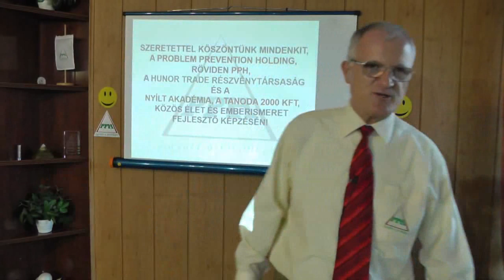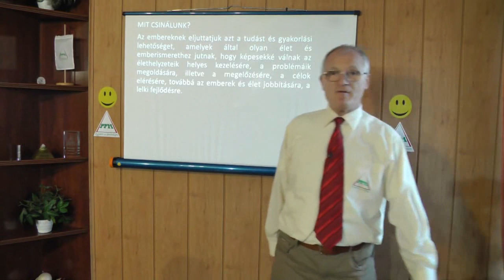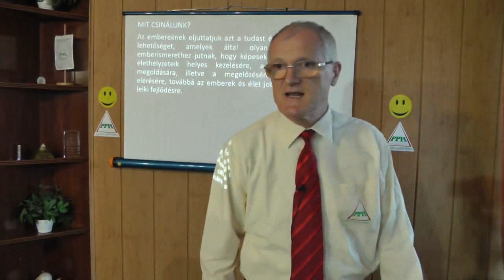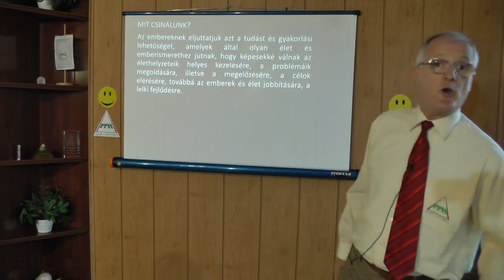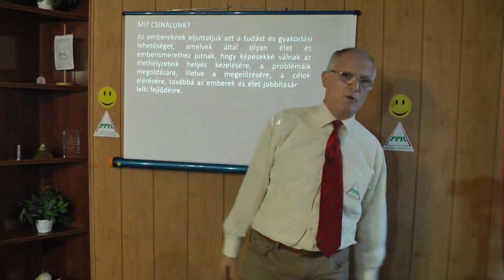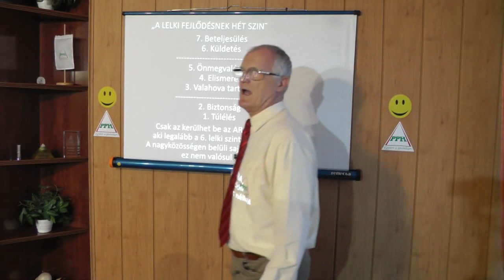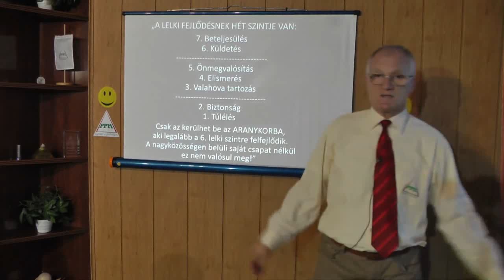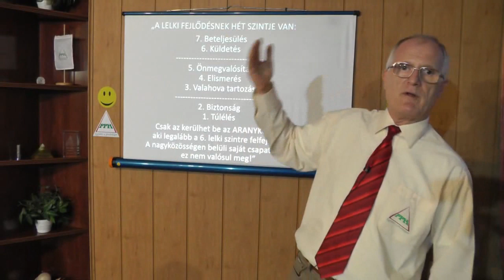2019 08 28 - BIZONYÍTÉK ARRA, HOGY NEM EGY ÉLETÜNK ÉS EGY HALÁLUNK VAN - Szedlacsik Miklós coach